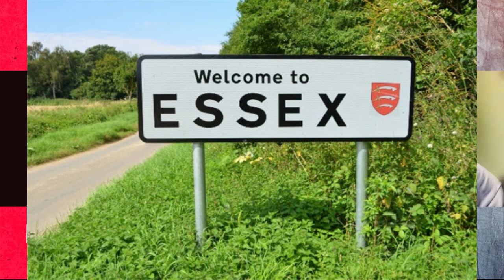#216 'THE DAPPER GENTLEMAN' PETER MILLER - WHAT DO YOU CALL IT? PODCAST!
You can follow ‘The Dapper Gentleman’ Peter Miller on Instagram @peter_miller_pw